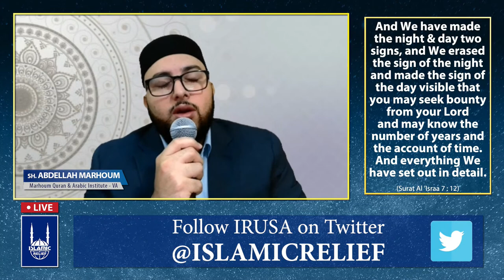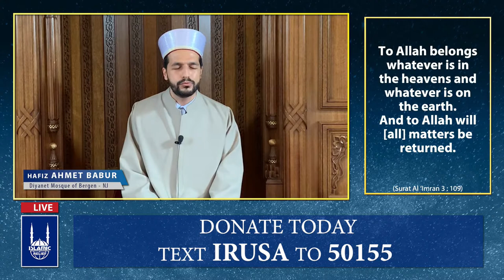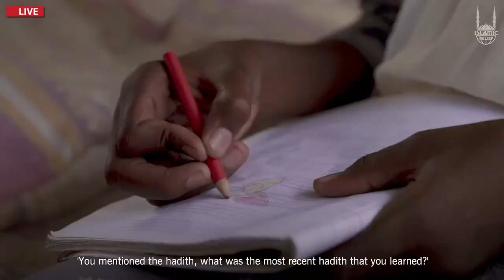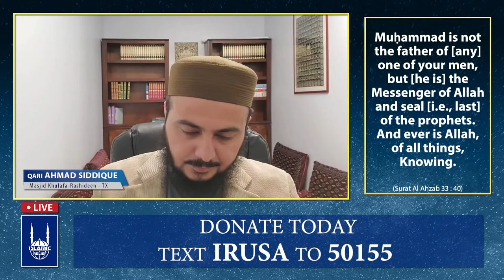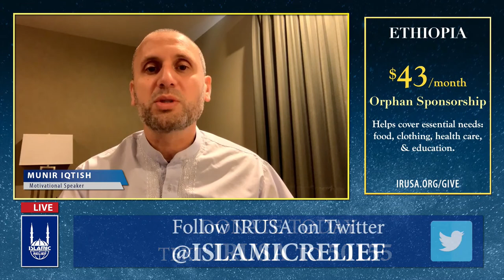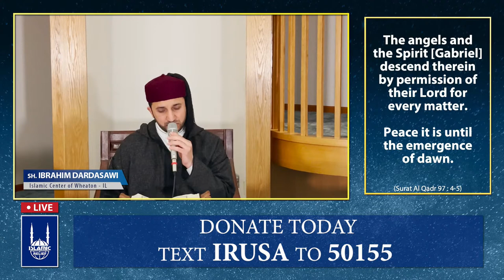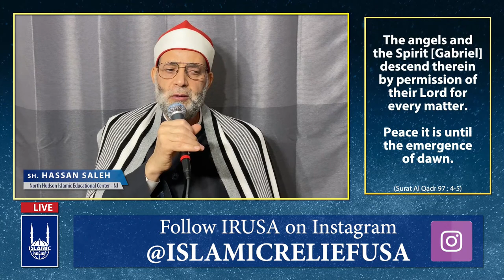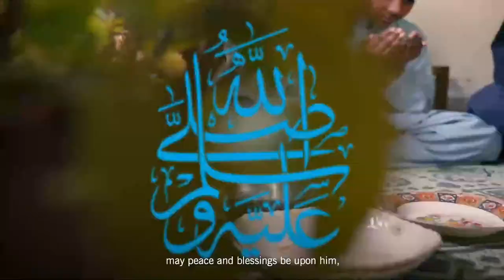Night of Power: Better than 1,000 Months - Islamic Relief USA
Join us for a spiritual journey for the 27th night of Ramadan to bring 8 amazing Qaris from around the world and top scholar’s on this blessed night.

Qura’a:
Hassan Saleh
Abdellah Marhoum
Mohamed Al Zahed
Ahmet Babur
Ibrahim Al Dardisawi
Ahmad Siddique
Muhammad Hady Toure
Abdurrahman Sadien

Speakers:
Yasmin Mogahed
Suhaib Webb
Khaild Latif

Aired May 8